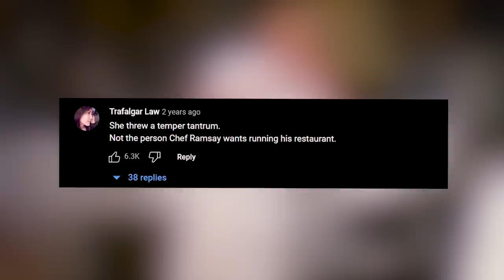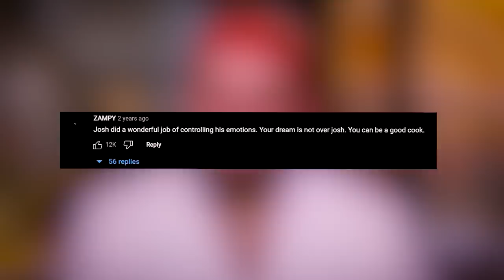Hell’s Kitchen: Times Chef got KICKED OFF!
These are times Hell's Kitchen chefs got kicked off!!